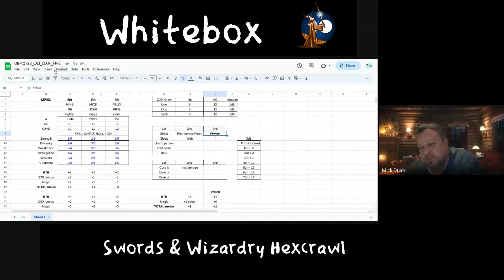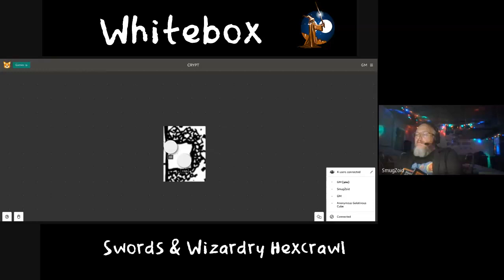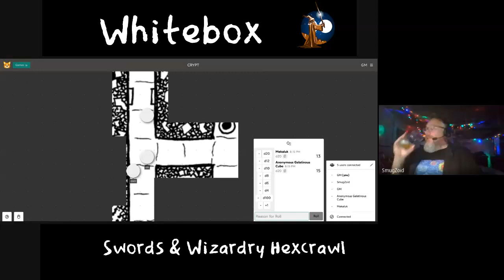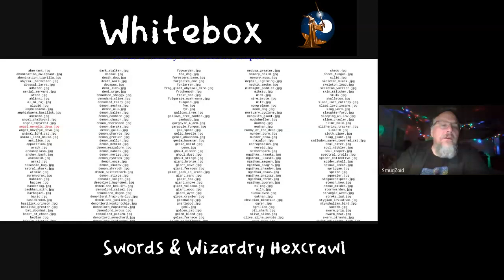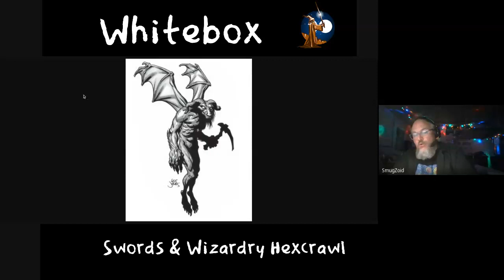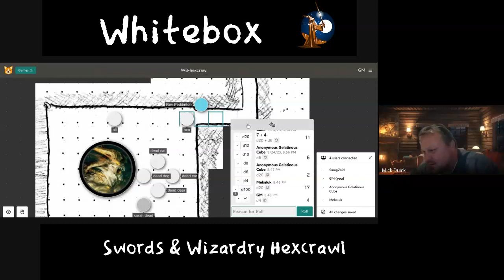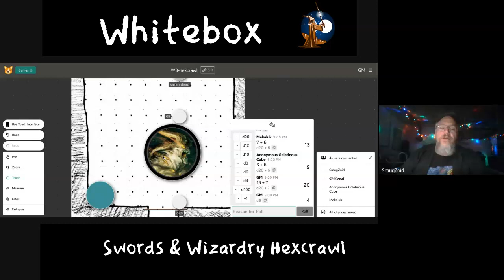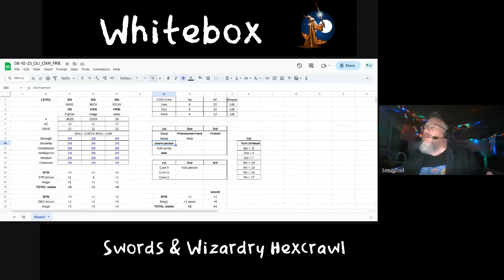White box Hex Crawl Part 8: OSR OD&D original D&D Dungeons Dragons